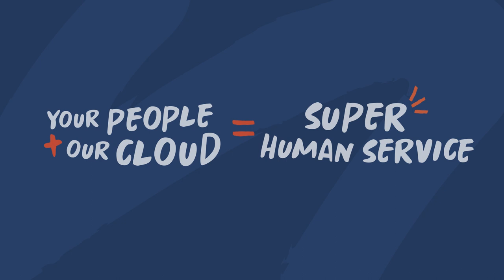Genesys: The Engine for Your Success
In IndyCar, race teams empowered by technology rely on real-time data to elevate speed, performance and results. That’s at the heart of every winning customer experience too. Genesys technology provides customer service representatives with data and information to make informed decisions at the right moment, providing personalized experiences for their customers.
Genesys technology and teamwork are the two ingredients to providing Super Human Service.
Your People + Our Cloud = Super Human Service